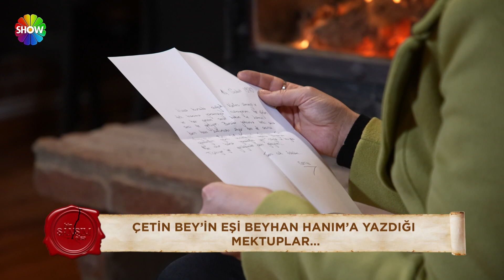Ayrılık sebebi Menemene koyulacak bir biber! | Bir Şansım Olsa 224. Bölüm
Bir Şansım Olsa’nın 224. Bölümünde, 40 yıldır bir inat uğruna ayrı olan Beyhan Hanım ve Çetin Bey’i bir araya getirmek için torunları Su başvuruda bulunacak. Beyhan Hanım, yıllar önce ailesini geçindirmek için Almanya’ya taşındığı eşi Çetin Bey’le olan evliliğini bir kıskançlık meselesi yüzünden dağıtmıştır. Bölümde olayın aslında bir yanlış anlaşılma olduğu ortaya çıkacak. Torunları Su’nun Bir Şansım Olsa masasına gelmesi üzerine 40 yıldır ayrı olan çift bir araya gelecek